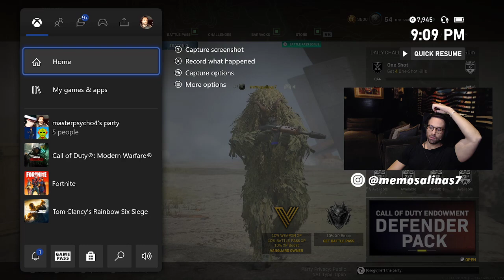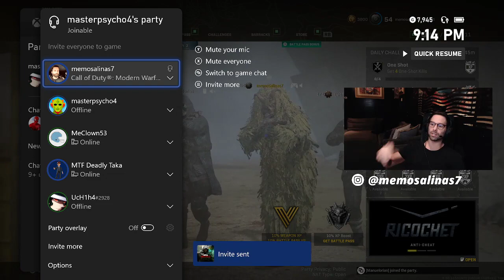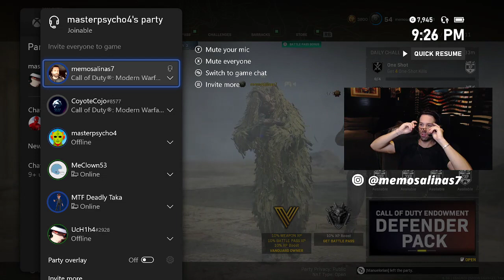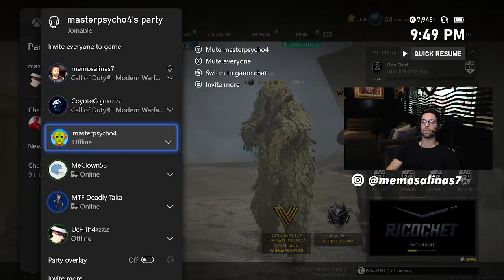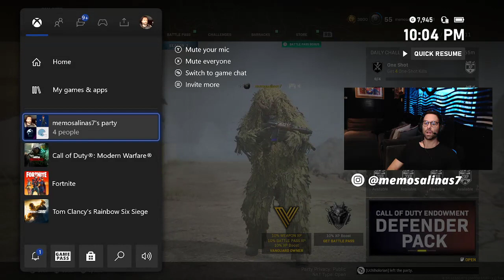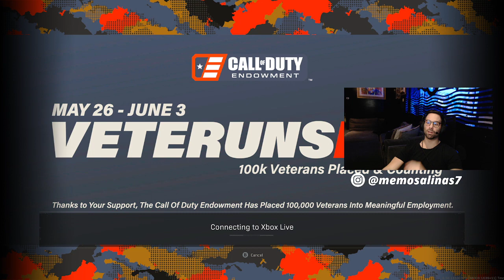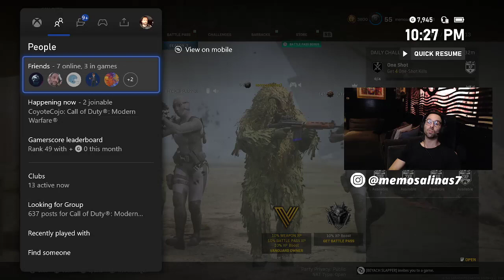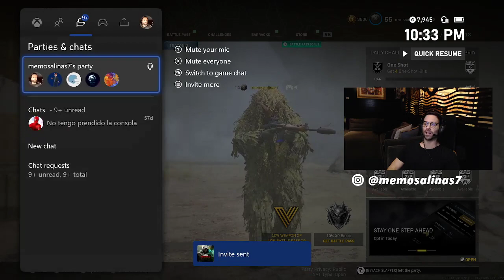WARZONE 2 horas de stream NOCTURNO - MEMO SALINAS 🤜🤛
Philanthropist
Regalo dinero y experiencias, abusado!
EN EL DAR ESTA EL RECIBIR